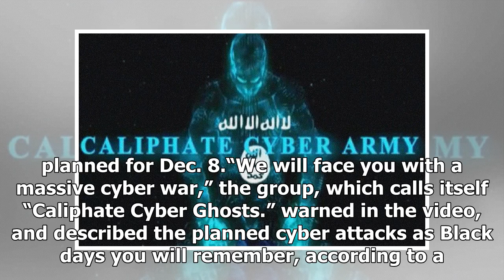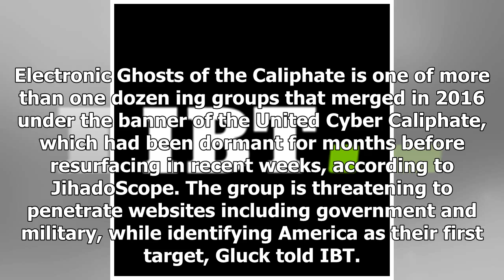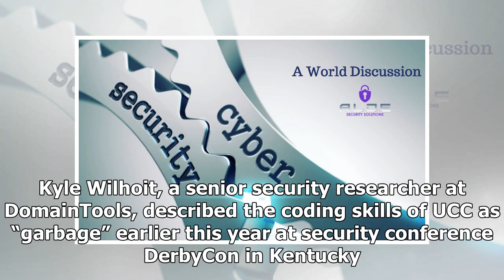Latest News Today - ISIS link group warns the cyber war is imminent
Latest News Today - Latest News Today - ISIS link group warns the cyber war is imminent

An  group that supports the Islamic State has released a new video warning of an upcoming cyber war. The group has named the United States as its first target, according to analysts at JihadoScope. The group, which was identified by JihadoScope as “Electronic Ghosts of the Caliphate,” claimed to be the “ers of the Islamic State” and threatened cyber attacks against the enemies of ISIS, starting with an attack against the U.S. planned for Dec. 8.“We will face you with a massive cyber war,” the gr...